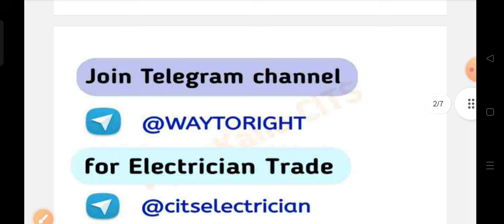CITS Supplementary Exam का फॉर्म कब आएगा ? Supplementary एग्जाम फॉर्म भरने के लिए कॉलेज जाना पड़ेगा?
CITS Supplementary Exam का फॉर्म कब आएगा ? Supplementary एग्जाम फॉर्म भरने के लिए कॉलेज जाना पड़ेगा ? @VijayKaliaCITS

👉 Cosmetology All Subjects Question Paper

👉CITS Engineering Drawing Previous Year Papers